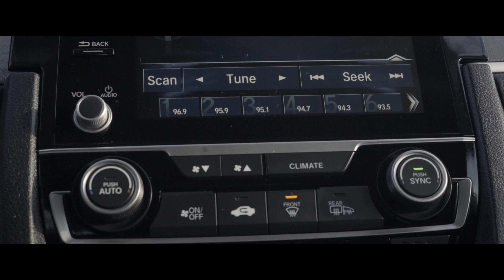2017 Honda Civic EX Honda Sensing Sedan CVT EX|CLENTITLE|SUNROOF|REARVIEW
KEY FEATURES - PUSH BUTTON START  | ADAPTIVE CRUISE CONTROL | HEATED MIRRORS | HEATED STEERING WHEEL | KEYLESS ENTRY | HEATED SEATS | KEYLESS IGNITION  | ELECTRIC POWER STEERING | REAR VIEW CAMERA  | LED HEADLAMP | APPLE CARPLAY | DIFFERENT MODES OF DRIVING | LANE-DEPARTURE WARNING AND LANE-KEEP ASSIST

OPEN 7 DAYS! VISIT US AT PEELCARSALES.COM FOR FURTHER DETAILS.
HUNDRED PERCENT**PRICE MATCH POLICY** BASED ON TRIMS|KMS|CARFAX|
 * FREE HOME DELIVERY BASED ON YOUR POSTAL CODE**
BUY OUR CERTIFIED PRE-OWNED PROGRAM FOR $399
***We must state this. As Per Regulations: This vehicle is not certified e-tested not drivable. If the Safety and E-test is Purchased the vehicle is then drivable. This Safety and E-test fee is NOT mandatory to be paid, you can also take the vehicle to your own mechanic. ***

PEEL CAR CARE MAINTENANCE PROTECTION is available for purchase at the dealership! It covers the first 2 years, or a distance up to 40000 km, renew the PCMP Warranty if no claims have been made in the first 2 years.
PEEL SERVICE PROGRAM is starting at $2.99 biweekly on select makes and models! This service plan has a limited time 1 free synthetic oil change offer. We accept all methods of payment at 6771 Columbus Road, Mississauga, ON. L5T 2J9.
Peel Car Sales is a reputable and trustworthy used car dealership serving the Greater Toronto, Hamilton, Milton, Ajax, Peterborough, St. Catherine’s, Niagara Falls, and adjoining areas since 2014. We are open by appointment, 7 days a week except for statutory holidays, due to COVID-19, the vehicles are sanitized prior to test drives. White glove service is available on all vehicles, regardless of their LOW PRICES! What is it? Test driving in your own neighborhood. Call or text us direct, AT 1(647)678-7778. If you are interested in having us deliver the ultimate buying experience to you too.
Looking to Finance a car and want to save money at the same time. To help our clients who can't buy a car for cash, we have marked down all our prices to finance only prices. Variable admin fees may apply. Dealer reserves the right to decline cash purchases (cash, bank draft, certified cheque, credit card payments in excess of $2,000) at its sole and exclusive discretion.